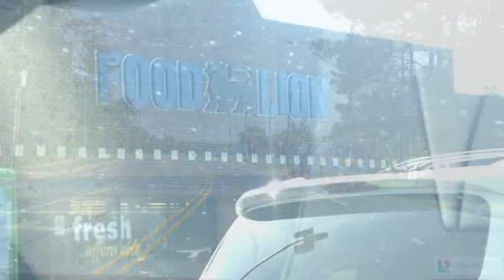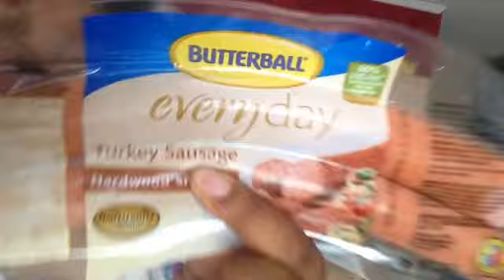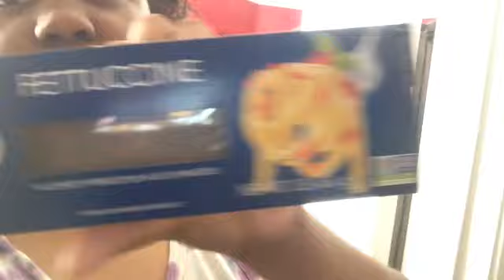SUMMER VLOG | #39 SEASON 1 | MY SISTER DAD HAD A STROKE !!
HEY DREAMS WELCOME TO SUMMER VLOGS !
hope you all enjoy an get ready for the fun ride I love you all
YOU GUYS ARE THE REAL MVPS!!!
SC:KITKATDIAMONDS
have a great time in the world ! :)